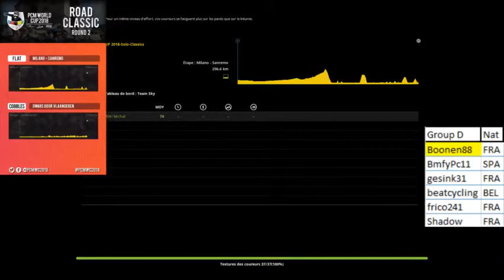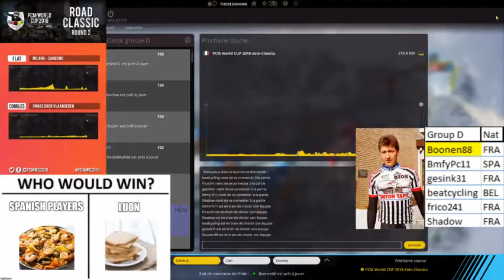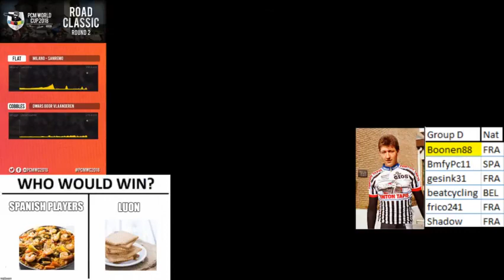PCM World Cup 2018 - Classics - Round 2 - Group D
Courtesy of Theredman88 channel